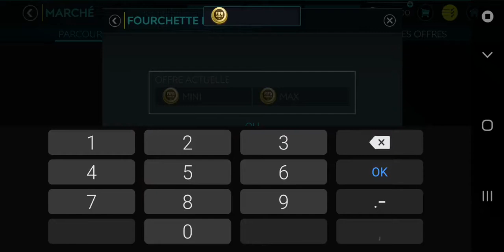FIFA Mobile 20 / Road to Ligue 1 #11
Nouvelle série en vue les gars !!
Road To Ligue 1 consiste à partir d'une équipe à 75 de général et de monté le plus haut possible !!

Les règles:
•3 matchs de Multi-attaques par vidéo !
•1 buts marqué donne 13 000 crédits
•1 buts concédé prend 2000 crédits

Avec l'argent que nous avons à la fin des 3 matchs de Multi-attaques, nous pouvons acheter autant de joueur que l'on souhaite si et seulement si cela rentre dans le budget récupéré pendant les matchs !